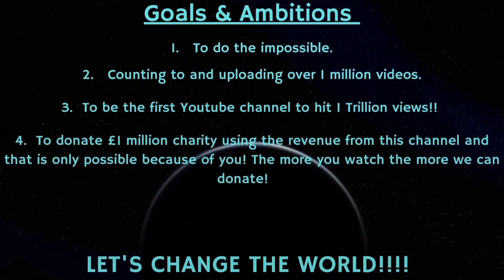Counting to ONE MILLION!!, This is Number 81,796